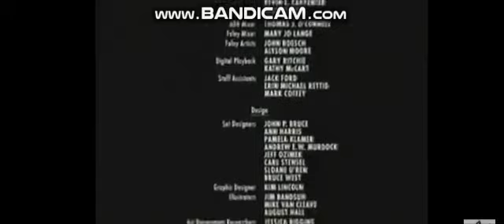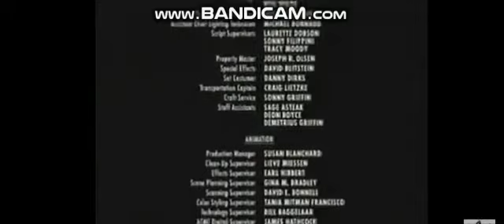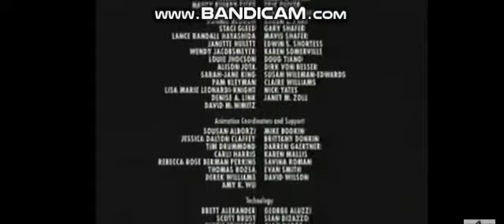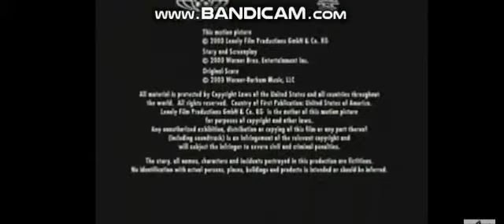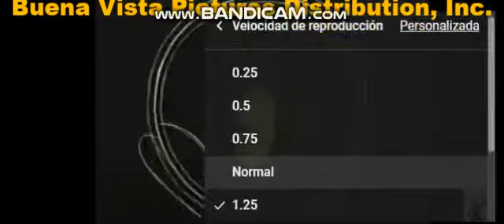Lion and Dragon 3 (1992) Part 26: End Credits